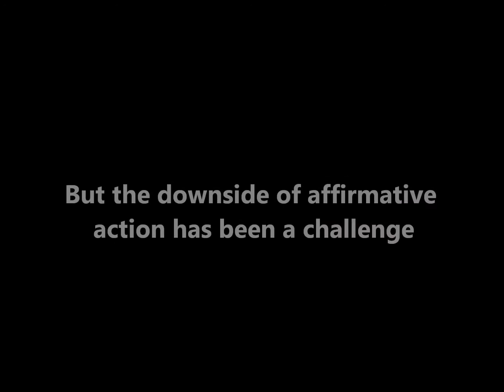Joyce Laboso, Deputy Speaker of the National Assembly, Kenya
International Knowledge Network of Women in Politics spoke with Dr. Joyce Laboso, Deputy Speaker of the National Assembly of Kenya on Kenya's new Constitution and what it has meant for women in politics and the challenges they still face during the Kenya's side-event on "Shifting the goal post: Translating the number of women legislators into quality" of the 58th UN Commission on the Status of Women held in New York, March 2014